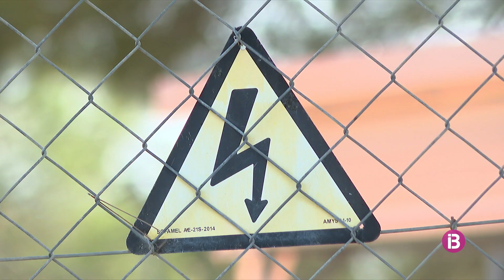Els vesins de Benimussa reclamen a Red Eléctrica alterntives a la subestació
Consideren inassumible l'impacte que suposa ampliar l'equipament en 20.000 metres quadrats i demanen es busquin terrenys en sòl industrial